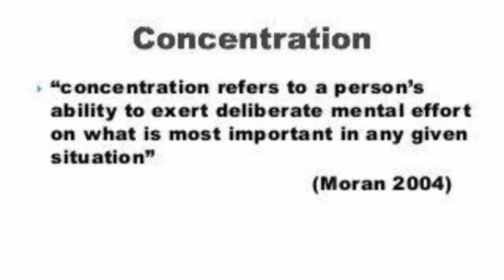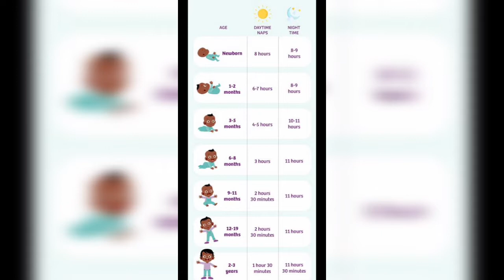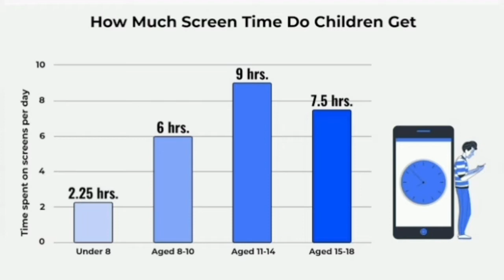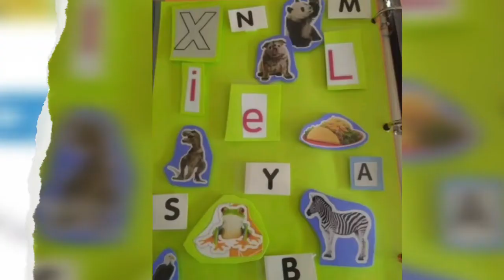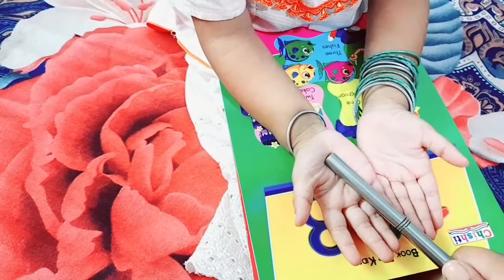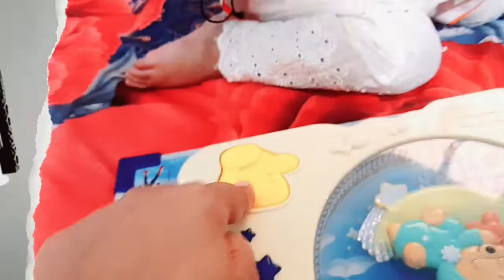Bachay ko 1 jagah kese bethayen|first step before teaching|how to increase attention span|@ub&mummy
aoa,aksr mothers mujh se pochti h k hamara bacha bethta hi ni thori dair araam se aik jagah to is ko parhayen kese.so first step to bachon ko bethna sikhana h q k bachay jldi bore ho jatay h ghr me b upr nichay bhagtay phirtay h aise bachon ko parhana bht mushkil ho jata hai.pr ye video khas tor pr aise bachon k liye bnai gye h jo bht hyperactive hotay hai.plz follow all tips then share your experience here.

aoa,ye video khas tor pr meri pakistani awam k liye hai.is video me app dekhain gay k kis trha hum asani se bachon ko phonic sounds actions k sath krwa sktay hain,jis se unhe lafzon ki pehchan b easily ho jaye ge inshallah, agr app homeschooling krwana chahtay to mujh se juray rehye meray channel pr bachon ko sikhanay se related or b kafi videos h,or agr app ne schooling krwani hai phr b base bananay k liye apko in videos se help milay ge inshallah.
a to p phonic sound with actions hain.is k bad part 2 me q to z ho ga inshallah,
how to teach your child to read,phonic sounds of alphabets,ubandmummy ,preschooleducation alphabetexercise how to teach phonics to children,preshool kids easily, learn to read English with phonics,jollyphonicswithactions,introduce phonics in easy way,alphabetical order sound,phonic songs for children,alphabetsong,help your child learn to read,how to teach reading to children easily,how to teach playgroup students, how
to teach a child,how to teach a child at home,how to teach a nursery class kids,how to teach toddlers,how to teach tuition at home,how to start teaching 2,3 years old kids,3yearsold 2yearsoldbaby homeschooling preschoollearning whattoteaxhathome,earlylearning,homeschoolcurriculum,toddleractivities,kidsactivities,teaching strategies, gaining children attention, what to teach to 2 years old baby at home,education for 2 years old kid,howtoteacha2,how to start teaching,how to start teaching English to beginners, tips for teaching toddlers at home,bachay ko kese parhayen#publicschool#traditionalschool

khail ki ahmiyat,importance of pretend play,dramatic play,child growth,8 benefits,dolls play,character building,language skill,teamwork,discipline, leadership.
homeschooling,1,2 saal k bachay ko kese parhayen,ghar pr kese parhayen,toddlers ko kese parhayen,khail khail me kese parhayen,sotay waqt kese parhayen,easy learning,learning tips,parhanay ka asaan tarika,bachon ko parhanay ka asaan tarika,bachon ko sabaq kese Jaldi yad krwayen,